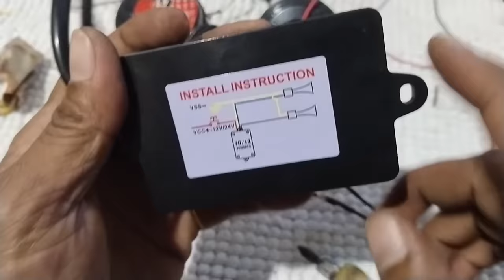NHAY 3+ PRO MUSIC HORN RELAY 12 SONGS INSTALLATION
It's all about motorcycle troubleshooting, mehanical,wiring,modification etc.